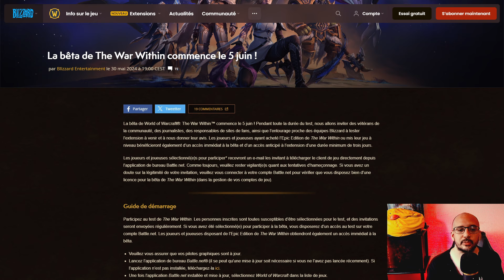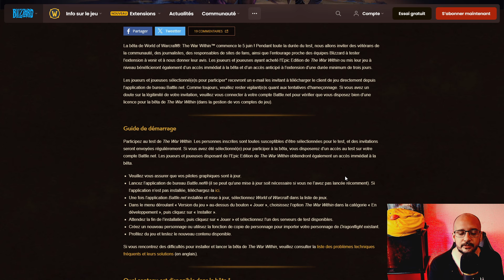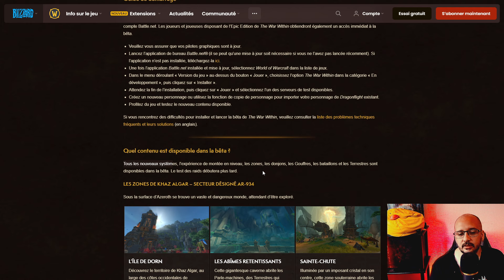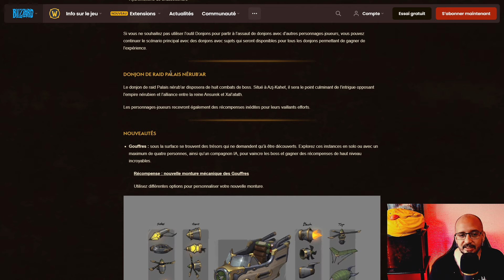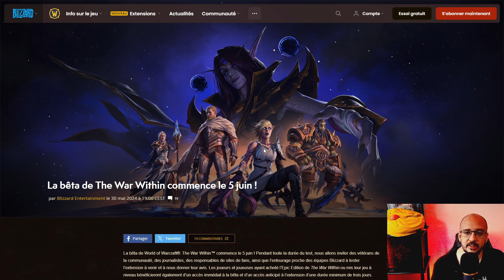La date de sortie de la version BETA de The War Within est révélée ! Accès anticipé le 5 Juin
On vient d'apprendre la date de sortie de la beta fermée de The War Within, pour avoir l'accès, il faut acheter l'édition epic ou collector du jeu

CHAPITRES